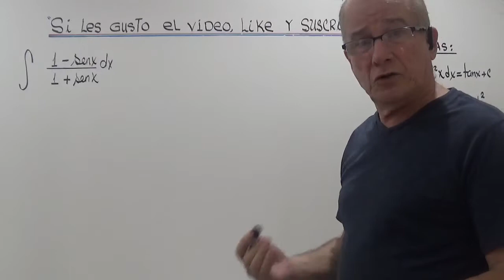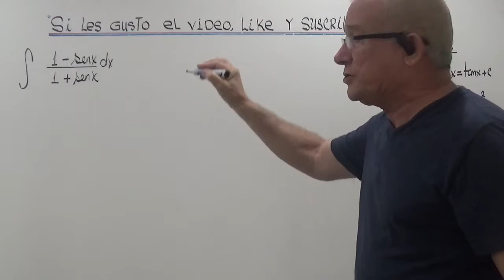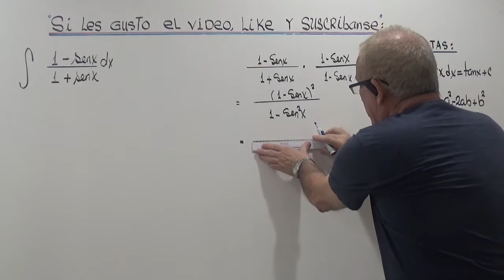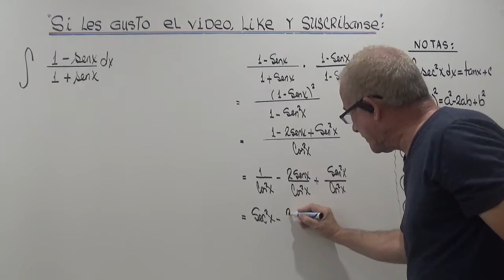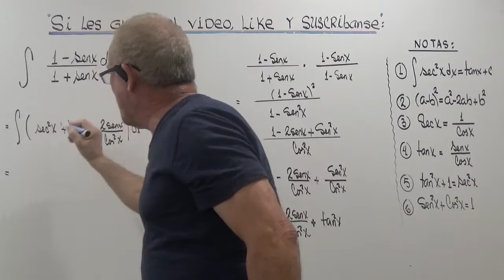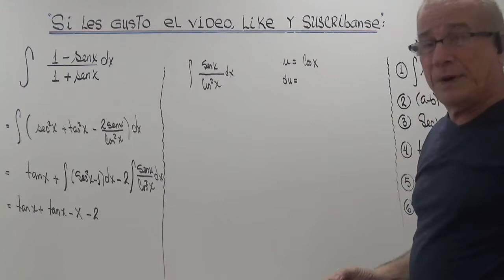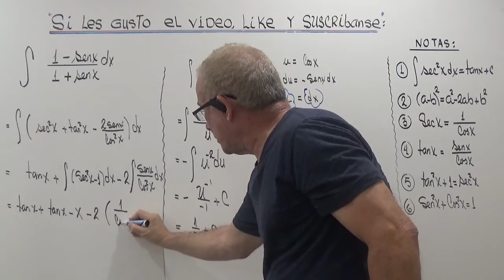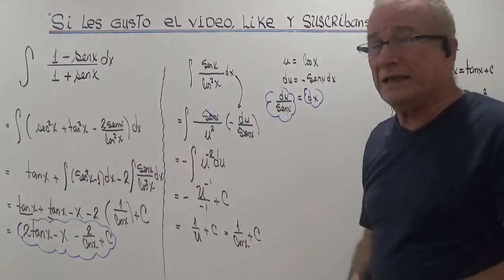INTEGRACION POR SUSTITUCION APLICANDO CONJUGADAS.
ANALISIS Y CALCULO DE UNA INTEGRAL FRACCIONARIA CON FUNCIONES TRIGONOMETRICAS.